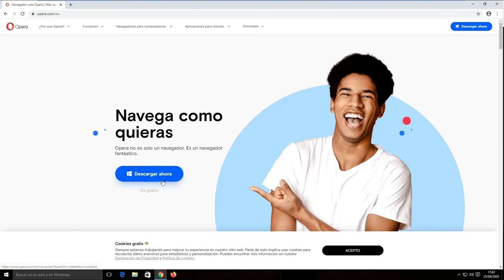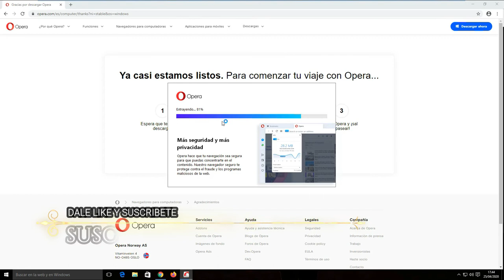Descargar e instalar el navegador web Opera 2018-2019